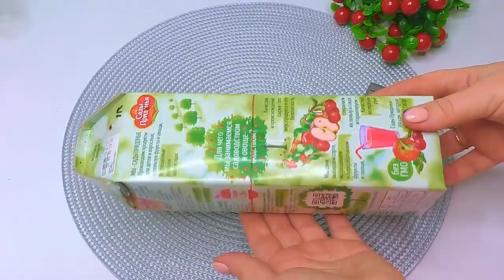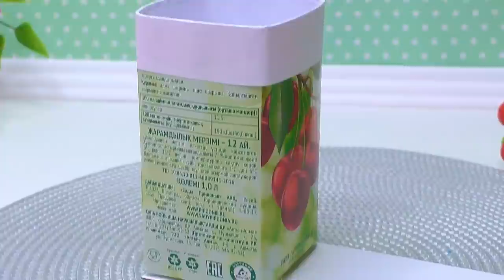3 creative Ideas with (paper towel rolls, cardboard, juice boxes, etc.) // best out of waste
Desktop organizers, 3 Creative Ideas with.

Why throw it away when you can fix it, upcyle it and reuse it? Here are our top 3 ways to upcycle everyday objects around you.